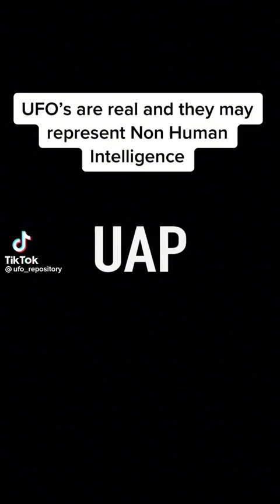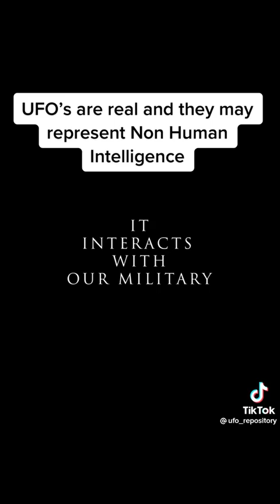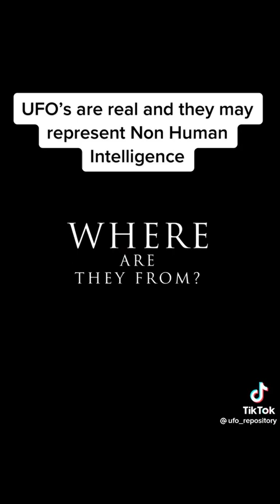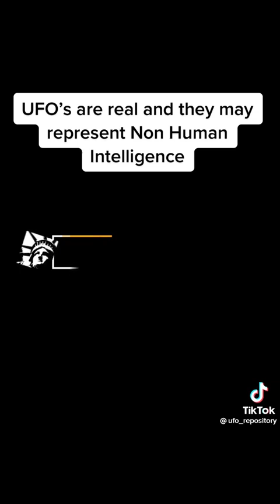UFOs Government Acknowlegement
Short 5 minute video about Government knowledge of UAPs.